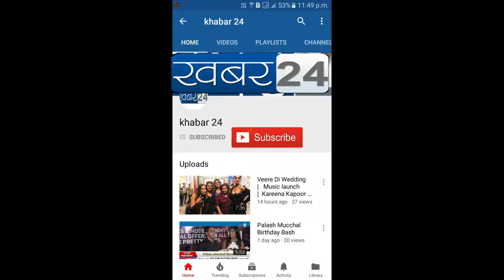Birthday Celebration Sunita | Sunil Pal | Ramesh Goyal | Rajiv Ruia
Sunil Pal , Ramesh Goyal & Rajiv Ruia Birthday Celebration Sunita